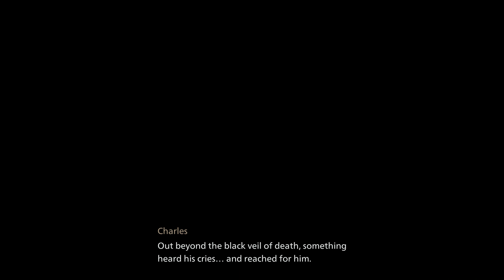Banishers Ghosts of New Eden - Death to the Dead - No Commentary Gameplay Walkthrough Part 2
We’d like to thank Focus Entertainment (Focus Home Interactive) for providing us an early PS5 access key of the video game “Banishers Ghosts of New Eden”.  Made by Dontnod Entertainment.

Death to the Dead
Find Antea
Reach the meeting house
The Nightmare Boss Fight